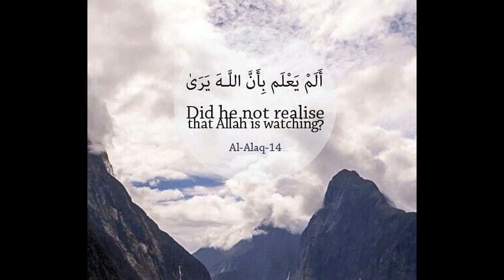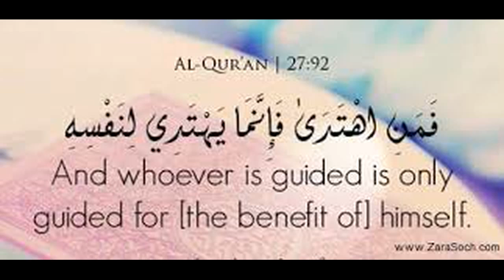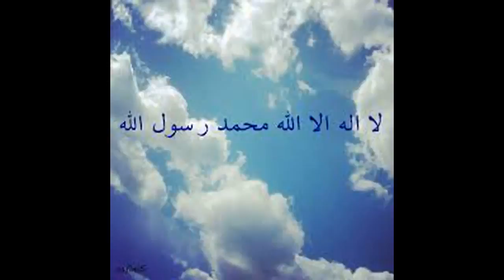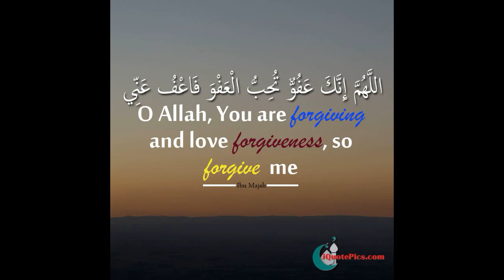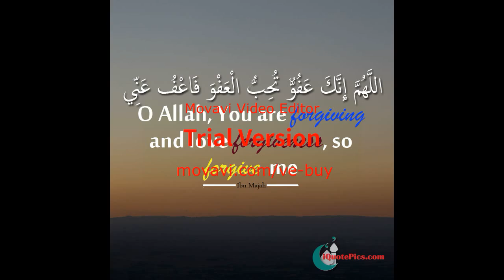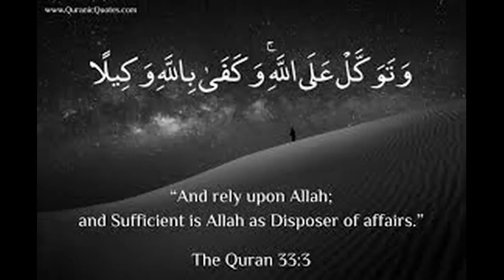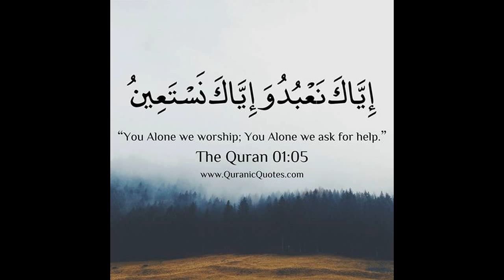Maulana tariq jameel bayan short clip